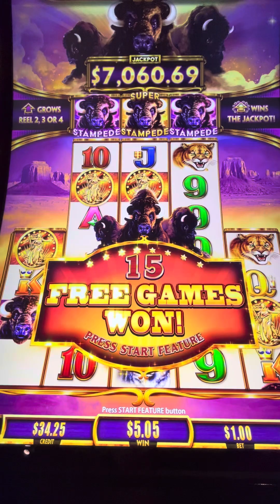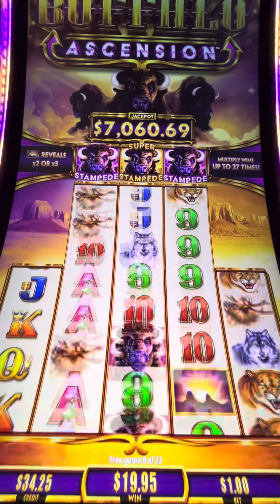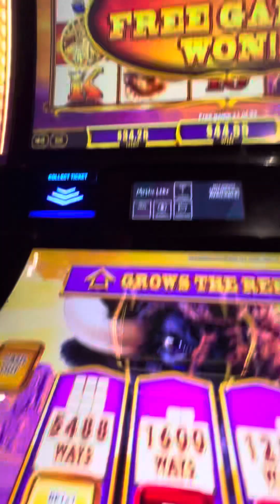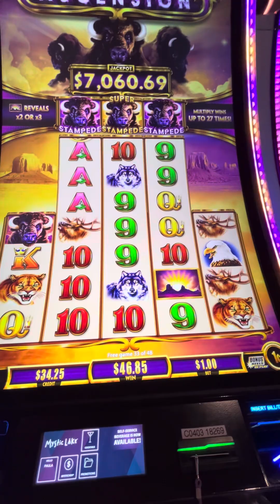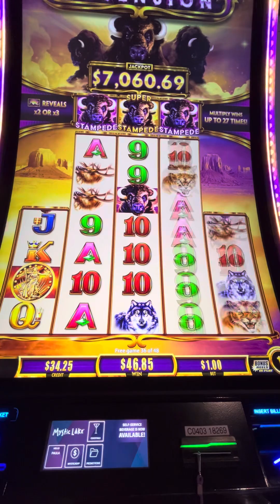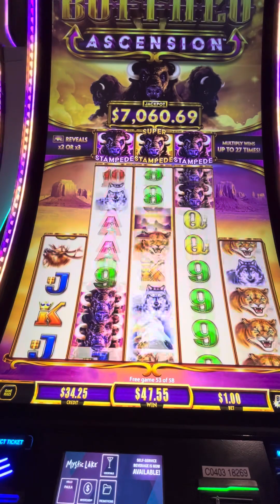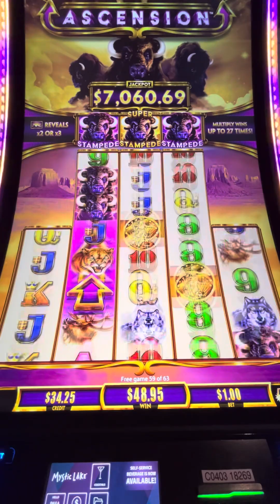STARTED A 4 COIN BONUS 🤩 got 63 TOTAL FREE SPINS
63. Free spins on Buffalo Ascension.